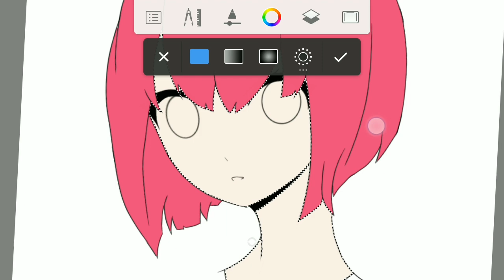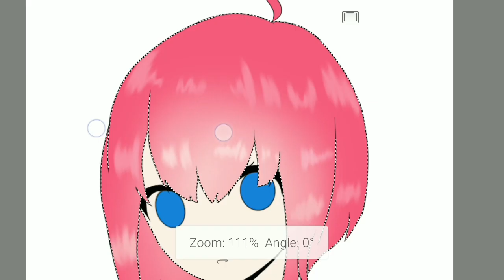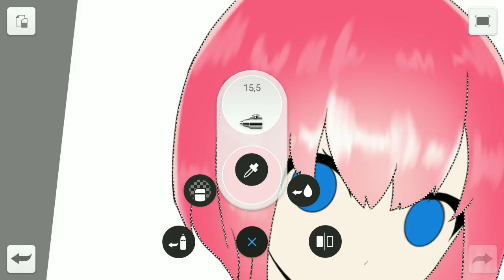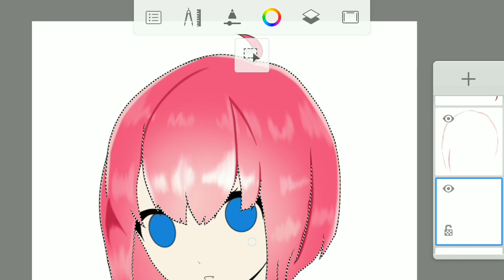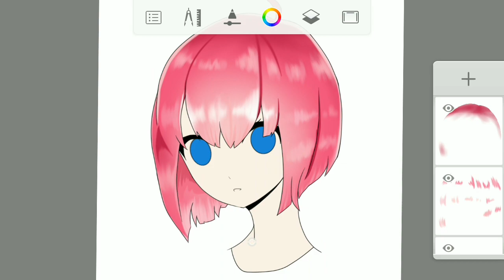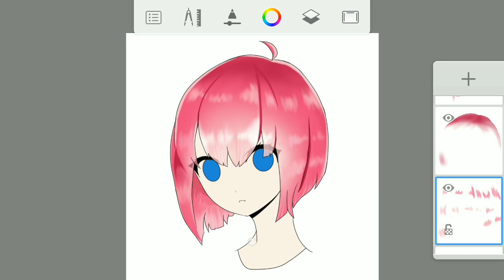【 SpeedPaint 】Hair Coloring Autodesk Sketchbook Android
●▰▰▰▰▰▰▰ஜ۩۞۩ஜ▰▰▰▰▰▰▰●

●▰▰▰▰▰▰▰ஜ۩۞۩ஜ▰▰▰▰▰▰▰●